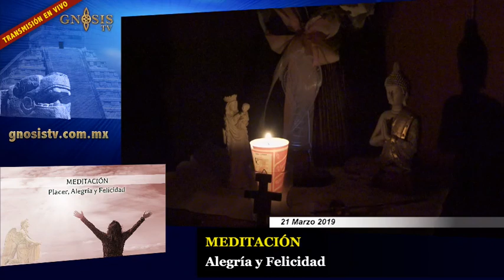Meditación Alegria y felicidad